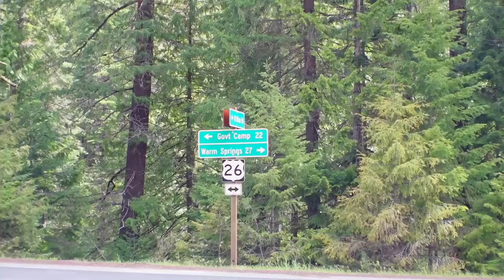When a mechanic has to call a tow truck..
My friend Gavin was on his a way to a fishing trip when his tire exploded and left him stranded in the wilderness far from phone service or any help.  He finally got a ride to the nearest town and called me to get his car.  So I took my sneaker tow truck up and got it loaded on the Collins Dollies for the trip back home

Mailing address:
Cascade Heavy Rescue
740 NE 3rd St